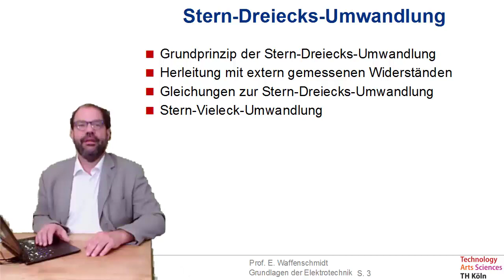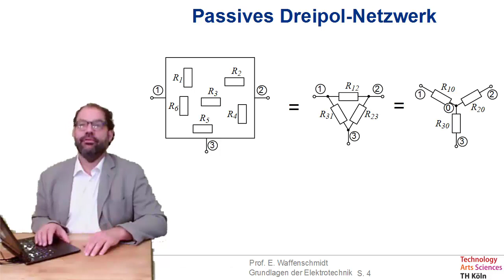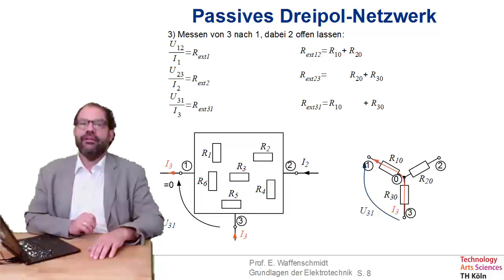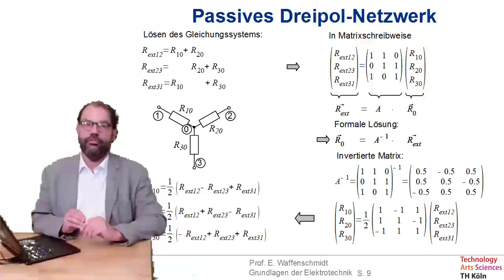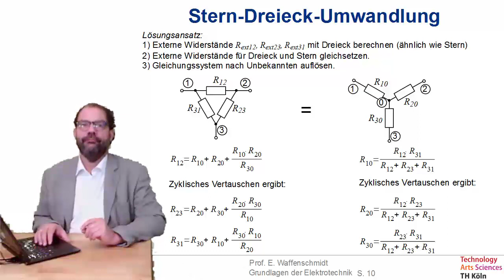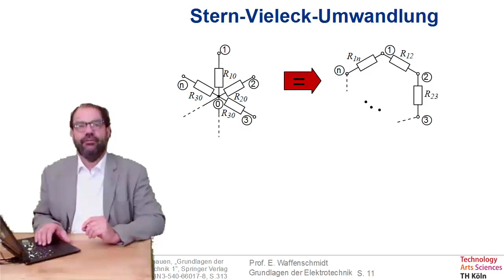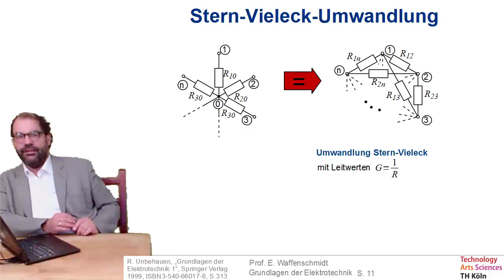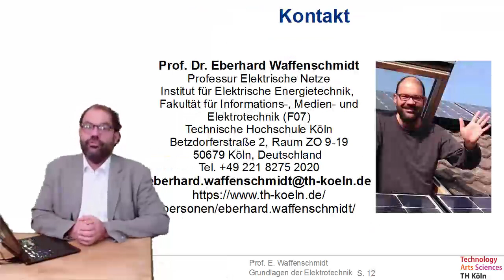Folge 42 zu Grundlagen der Elektrotechnik - Stern-Dreiecksumwandlung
- Grundprinzip der Stern-Dreiecks-Umwandlung
- Herleitung mit extern gemessenen Widerständen
- Gleichungen zur Stern-Dreiecks-Umwandlung
- Stern-Vieleck-Umwandlung